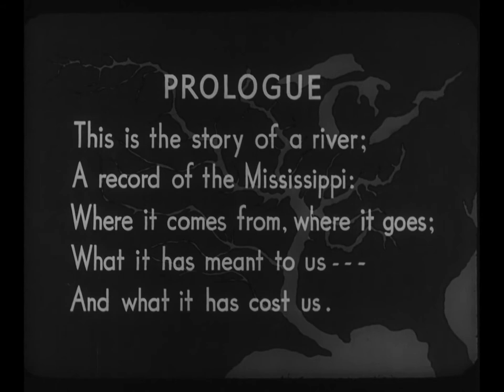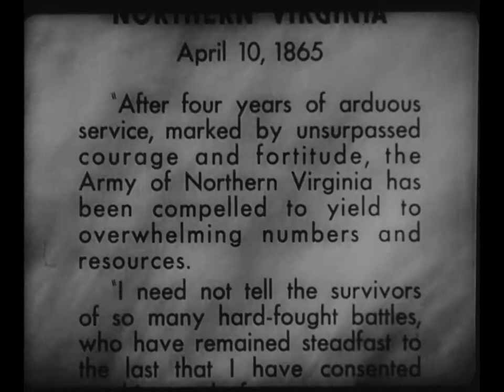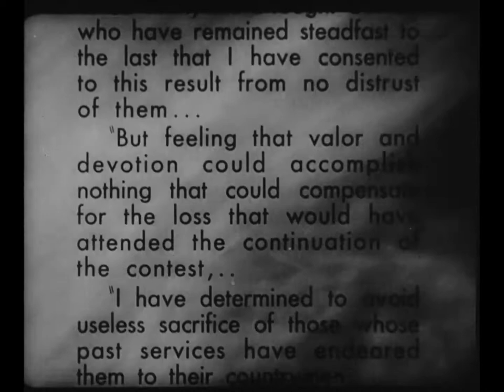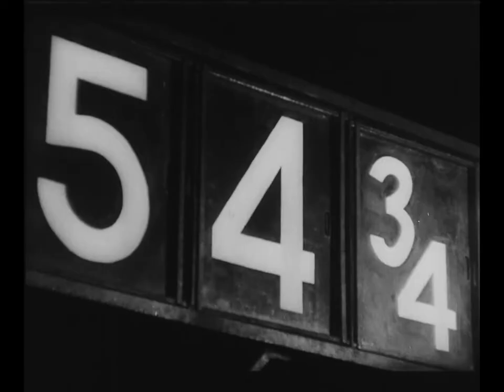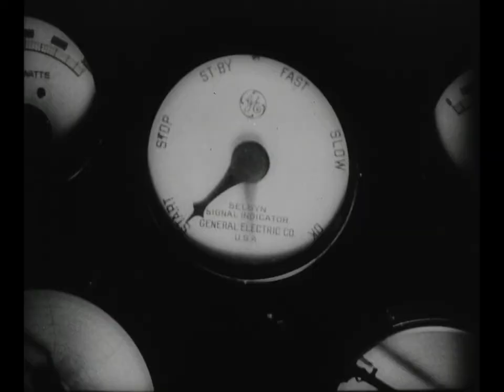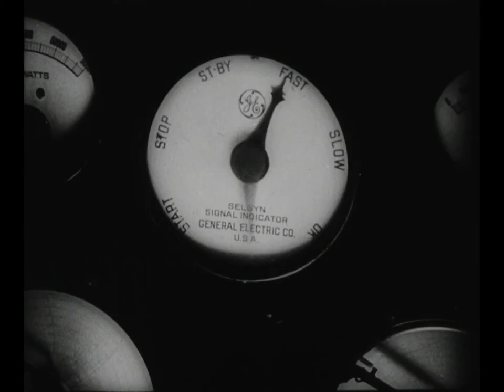The River (1938)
Depression-era documentary which chronicles the exploration and exploitation of the Mississippi River from the Civil War through the 1920s.